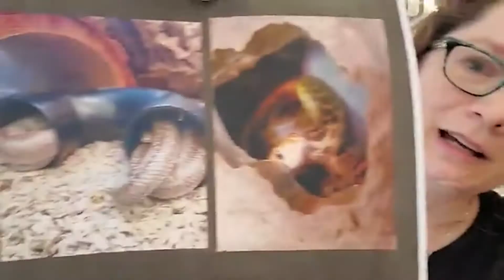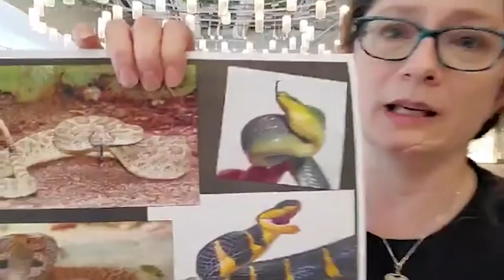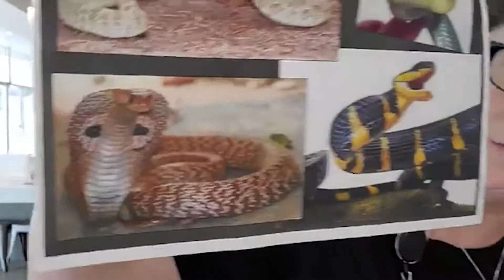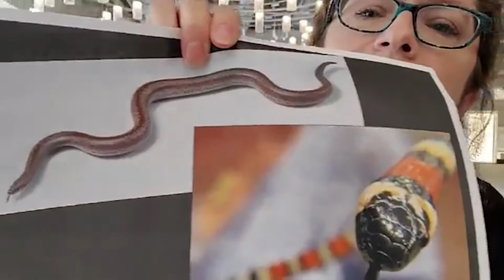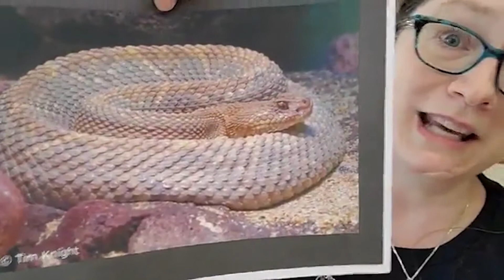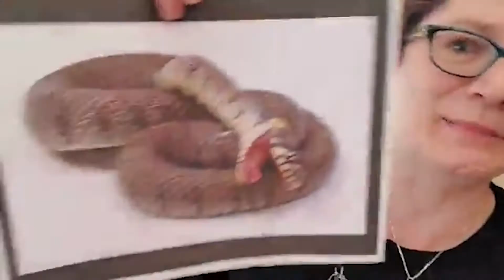NHMLA Lunch Time with Live Animals | Snakes!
Join Manager of Vertebrate Living Collections Leslie Gordon for lunch with Manzanita, the adorable coast mountain kingsnake. These beautiful and shy critters earn their titles by eating the only venomous snake native to California: rattlesnakes. Learn to 'speak snake', the body language these surprisingly emotive reptiles use to communicate their feelings.

Join the Animal Care Team live every Tuesday at 1pm on Facebook

NHM.org